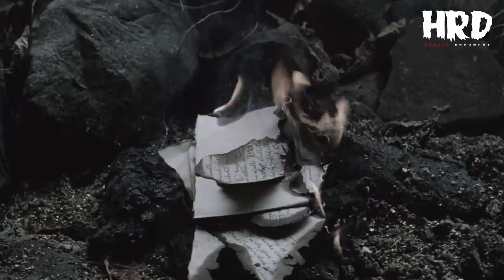[HC07] เปิดประวัติ The Headless Horseman | Sleepy Hollow ชายหัวขาดบนหลังม้า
Horror Characters 07 : The Headless Horseman | Sleepy Hollow

เปิดแฟ้มประวัติ The Headless Horseman จาก Sleepy Hollow
เรื่องราวของชายชาติทหารแสนโหด ที่ต้องกลายเป็นผีหัวขาดเพราะความโหดเหี้ยมของตน และในวันหนึ่งเขาก็ลุกขึ้นมาจากหลุมเพื่อตัดหัวคนอื่น .

Horror Characters จะพาคุณไปรู้จักและย้อนรอยเรื่องราวของชายหัวขาดบนหลังม้า ที่ถูกคำสาปมรณะจนต้องกลายเป็นปีศาจที่คอยไล่เด็ดหัวคนอื่นอยู่ในทุกค่ำคืน กับ The Headless Horseman จาก Sleepy Hollow กันครับ ...